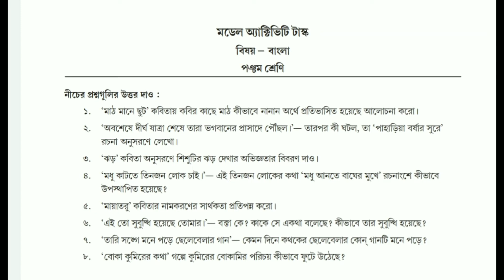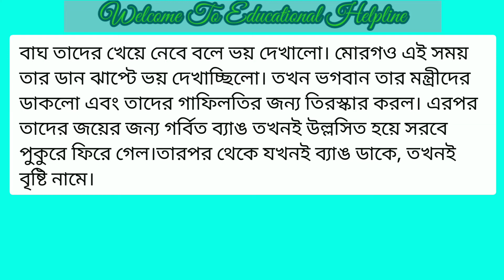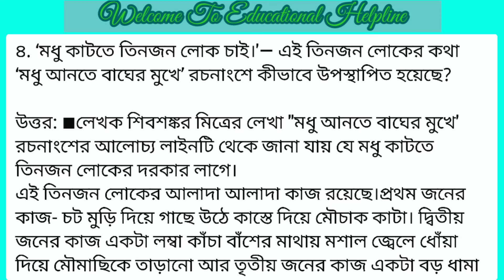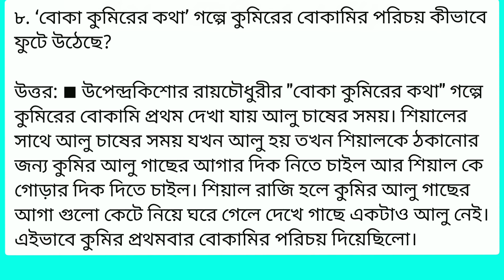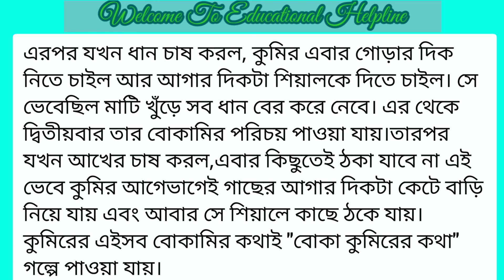Class 5 Model Activity Task Bengali# August,2021 Answer#2nd Series Model Activity Task part 5 #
#2021 Model activity Task August 2nd series answer
পঞ্চম শ্রেণীর বাংলা মডেল এক্টিভিটি টাস্ক 5
পঞ্চম শ্রেণীর বাংলা
wb class 5 Bengali
Wb class 5 bengali new Model Activity Task Answer part5
Class 5 bengali model activity task solution 2021,August
Educational helpline
Model Activity Task
পঞ্চম শ্রেণী
পঞ্চম শ্রেনির বাংলা
পঞ্চম শ্রেণীর মডেল এক্টিভিটি টাস্ক সমাধান পার্ট 5
#2021 আগস্ট মাসের এর নতুন মডেল এক্টিভিটি টাস্কের উত্তর
Wb MODEL activity task
Wb class 5
class 5 bengali
Wb class 5 model activity task solution
part 5
Class 5 Bengali Part 5 model activity task full answer
Educational Helpline
khan sir
Khan sir Answer sheet
khan sir Coaching

Hi I'm Sanjib Khan and my channel name is Educational Helpline.My channel is mainly educational.The main purpose of my channel is to help people.I want to help people as much as I have talent.I never want to go beyond the YouTube guideline.I will always try to adhere to the YouTube Guidelines but please forgive me if I accidentally get something wrong.I do not want to do anything on my channel for which someone is distracted.

@Educational Helpline